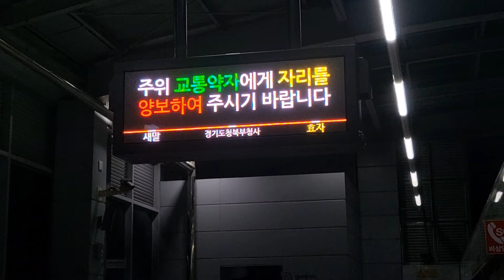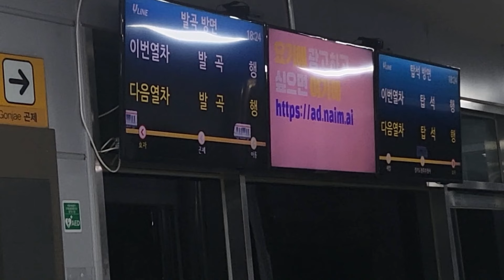10년만에 변경된 의정부경전철 역사 내 전광판..ㄷㄷ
아니 아무리봐도 저 TV에 나오는 화면은 5678호선 열차 내부 전광판이랑 똑같은데..

*채널회원이 되신 "만석거폭격기"님 감사합니다!